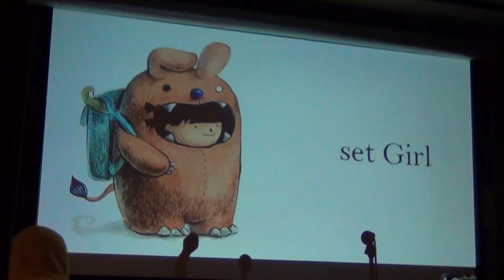Crispy 脆樂團-Talking08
03/01  PM 20:00  海邊的卡夫卡
特別嘉賓：Pia